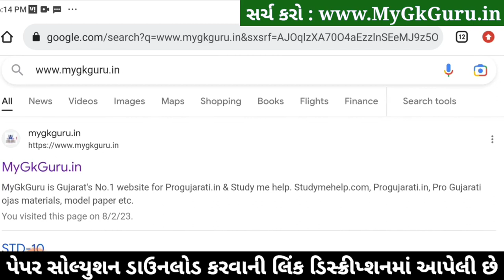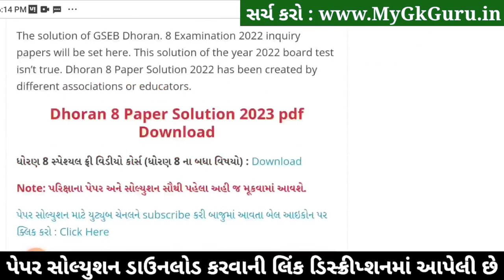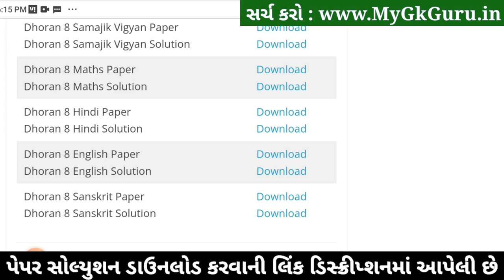STD 8 Hindi ekam kasoti solution 2023, Std 8 Hindi Ekam Kasoti 11/2/2023, Dhoran 8 Hindi Ekam Kasoti